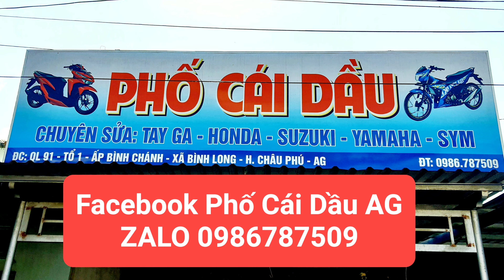Vdeo 325/ Exciter 4 số 135 nồi tự động lên 57 đầu cao đồ chơi / Phố Cái Dấu AG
Exciter 4 số 135 nồi tự động lên 57 đầu cao đồ chơi / Phố Cái Dấu AG

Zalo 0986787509